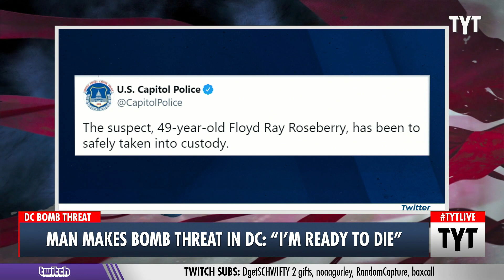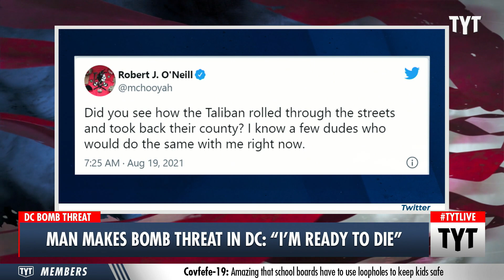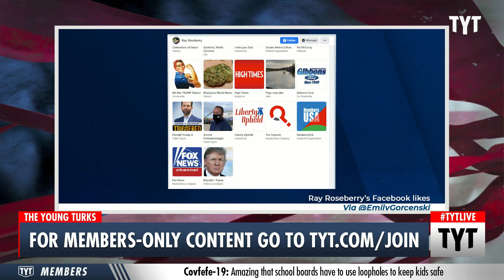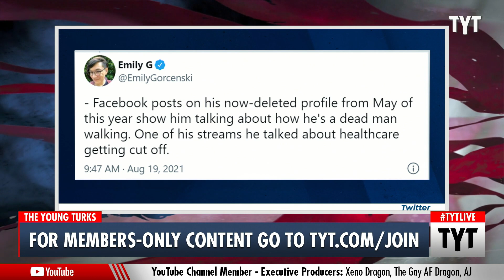Man Livestreams Bomb Threat Near Capitol Building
A man live-streamed his bomb threat in Washington DC outside the Capitol Building and Library of Congress, before surrendering to police. Ana Kasparian and Cenk Uygur discuss on The Young Turks.

"The downtown area of Washington D.C is currently occupied by Capitol Police responding to what is being described as an active bomb threat near the Library of Congress.

Video that purports to be taken from a Facebook live video streamed by the alleged assailant has emerged that shows an unnamed individual who was previously reported to be a White male from North Carolina."

210819__TA01Man